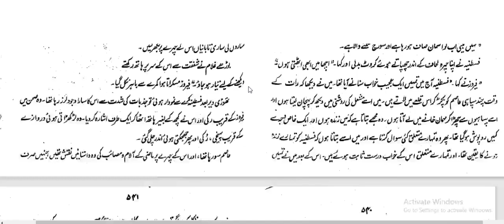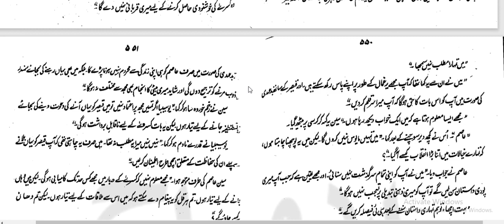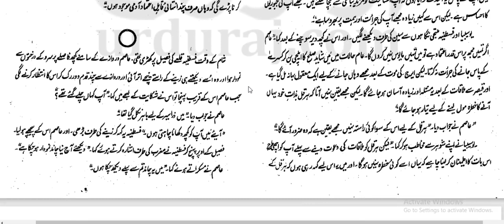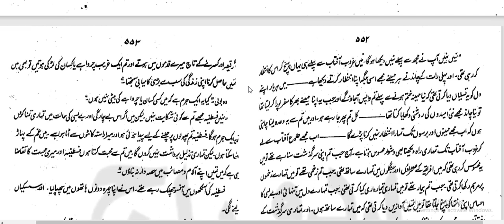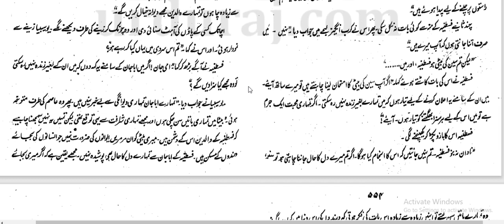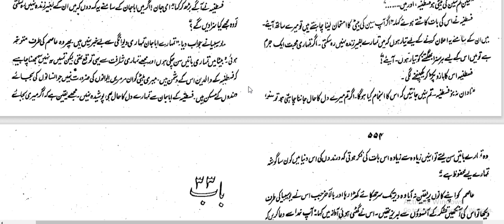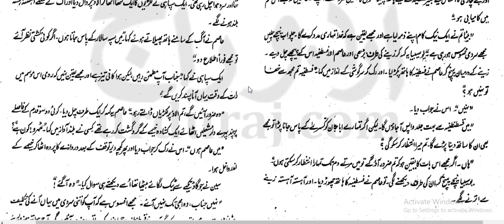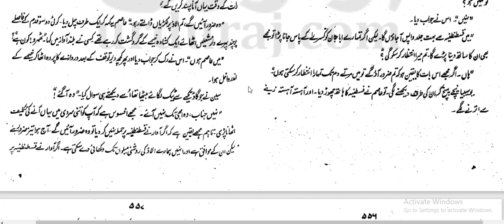QAISER O KISRA#EP34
I READ BOOKS AND NOVEL HERE BASED ON HISTORY#NASEEM_HEJAZI_NOVEL#IRANIAN#VS#ROMAN#URDU#HINDI